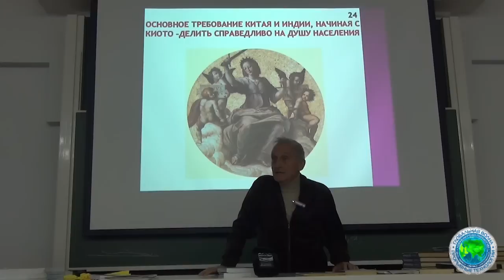Шар от Шария или блогеры всех стран объединяйтесь - Глобальная волна